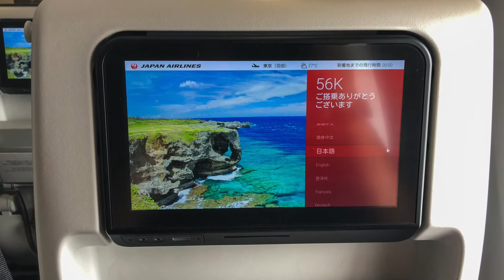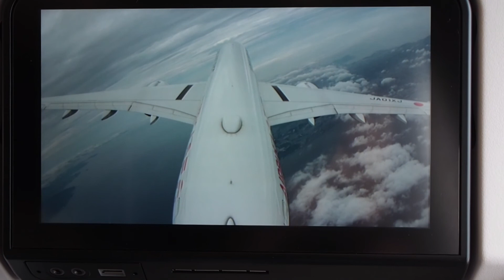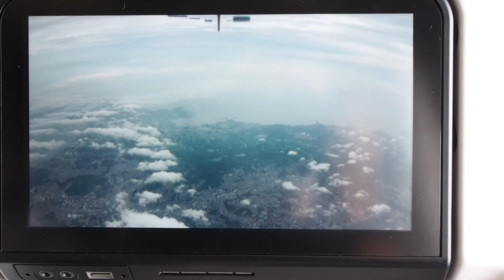【機内から離着陸映像】2020 Jul JAPAN AIRLINES JAL919 TOKYO HANEDA to OKINAWA NAHA, Takeoff HANEDA Airport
そろそろ沖縄にでも行ってみるか、、ということで緊急事態宣言解除後2回目の旅行に出かけます。
あまり気にしていなかったのですが、沖縄までの飛行機がA350の１号機！
初めてJALのA350に搭乗してウキウキです。
シートモニターって要らないんじゃない？と思ったけど、あったらあったで結構良いですね〜

羽田空港のゲートを出発して滑走路へ、、
あれ？いつものD滑走路じゃない、、A滑走路からか？？と思ったら、、
あれ、、右に曲がった、、どこから飛ぶのかと思ったらB滑走路から離陸です。

滑走路の運用が変わったんでしょうか。
散々羽田空港から出発していますが離陸時にB滑走路から飛び立つのは初めてかもしれません。

離陸時にB滑走路わきに無数の稼働していない飛行機が駐機してあるのはちょっと寂しい、、、

離陸後は東京都内の景色が見れてちょっと今までとは違った感覚でとっても面白かったです。